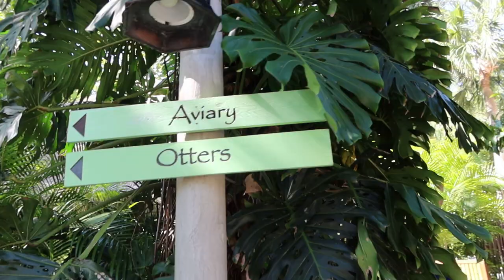Discovery Cove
Today's Raptor Adventure takes us to a place so beautiful and amazing! So many people have no idea that this place even exists! We are joined by our friends Omar from @OmarGoshTV  and his fiance Tiphanie as well as the rest of their family. It was such a fantastic day at Discovery Cove. is an all-inclusive resort and includes everything you need for a carefree relaxing and fun day! All meals and snacks are included and most drinks are included except specialty alcoholic beverages. We encountered stingrays including southern, cow nose, and my favorite spotted eagle rays! We also had a very cool experience with a guitarfish and many other beautiful tropical fish at The Grand Reef! We visited with a marmoset at the freshwater oasis. Also, the aviary was so much fun. We hung out with an awesome turaco and some conures as well as a few others. It was such a great day!
Be sure to contact Buena Vista Rentals for all of your scooter & Stroller needs

Raptor Adventures
Suite #299
14391 Spring Hill Drive

Canon G7X: